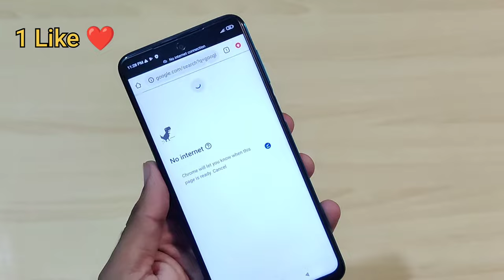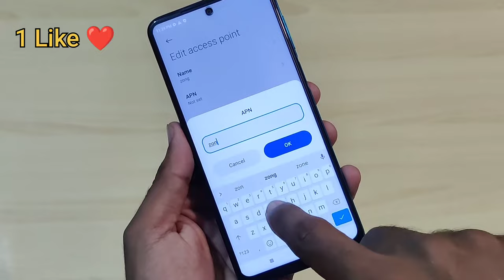Poco Internet Settings Slow Data Fix | Poco M2 M3 X3 F3 F4 Poor Internet Increase Speed 4G+